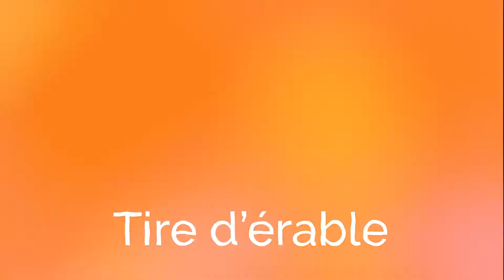Pâques 2018 aux Factoreries Tremblant